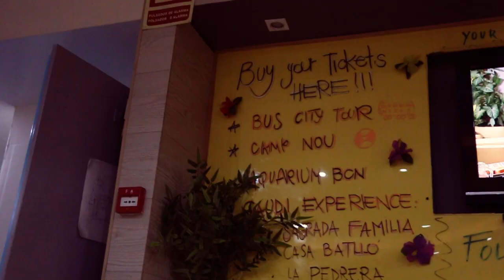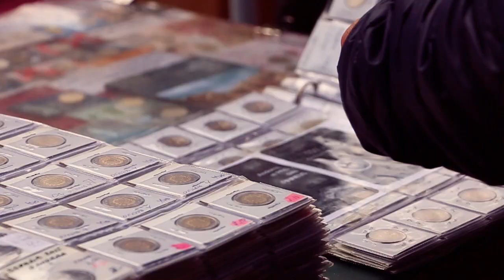48h en BCN | Salón del Manga 2018 - Sábado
48h en BCN

QUINCAS MOREIRA - DRAGONFLY
Los derechos de la música utilizada en este vídeo pertenecen exclusivamente a Quincas Moreira.